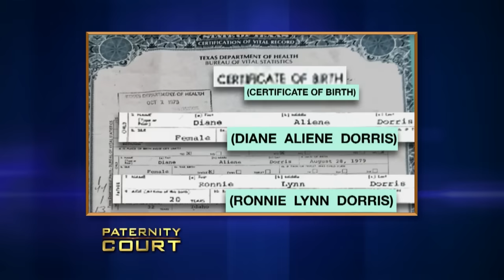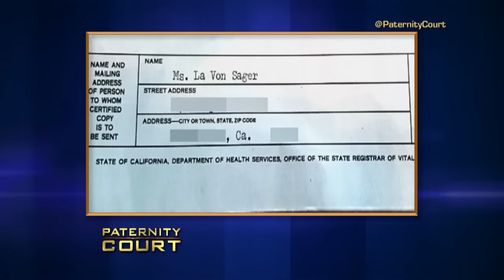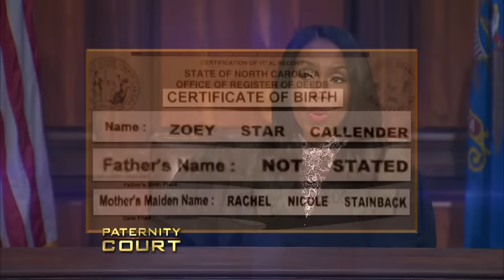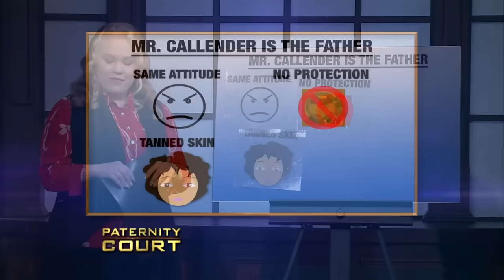Triple Episode: Woman Finds Out the Man She Thought Was Her Father May Not be | Paternity Court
1. Sams v. Dorris - A 36 year old woman from Omaha, NE recently discovers that she might not be related to the man she always thought was her father.
2. Lee v. Lee His wife's 'celebrity fetish' has driven her to cheat on him multiple times.  Now, an Avondale Estates, GA man comes to court concerned that her 11-month-old daughter is not his
3. Polzin v. Callender Distance ruined this couples teenage love story, but they reconnected as adults. Will their story take another turn for the worse when paternity is questioned?